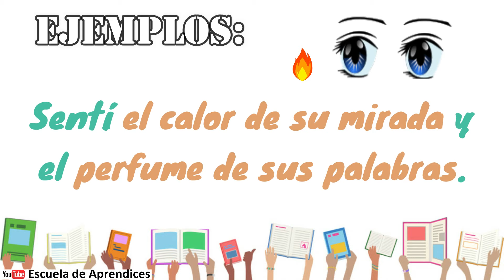Ejemplos de Sinestesia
¿Qué es la antítesis?  La antítesis es un recurso literario que consiste en  contraponer dos sintagmas, frases o versos en cada uno de los cuales se expresan ideas de significación opuesta o contraria.